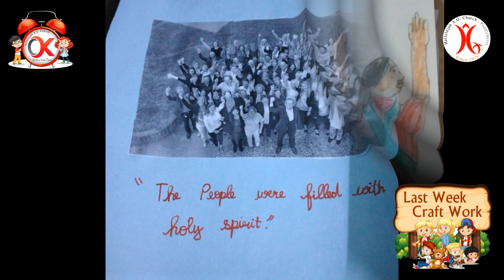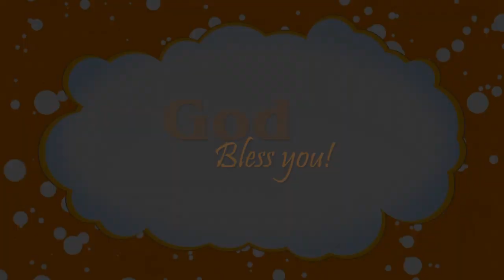14.06.2020 | OK Time | HAG Church Pondy